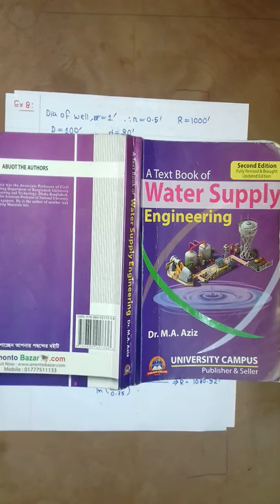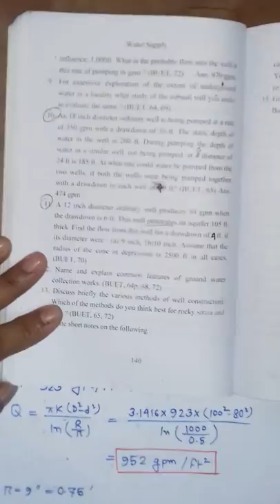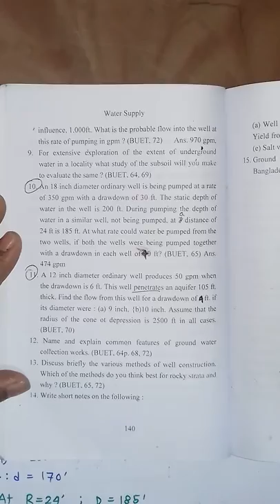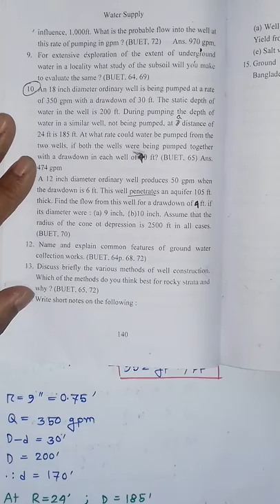Flow towards well: MATH ( Exercise)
this topic is needed for all the students of civil engineering.
Specially this video is very helpful for the Bangladeshi civil engineering students as the tutorial is in Bengali.
"Concepta" cannot be the Alternative of class room but it might help you in clearing some of the common basic concepts of Civil Engineering which you may have skipped or you may have not understood before.
"Concepta" wants to make your academic life bit more easier & to make your concept clearer..

Happy learning :)